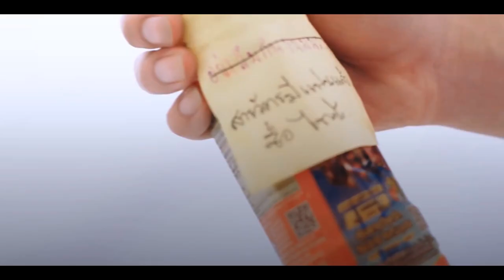sarawat x tine || i like me better -lauv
for sarawatine luvrs ♥
ac travailq | cc/sc morekdramaedits
—thaidrama: 2gether